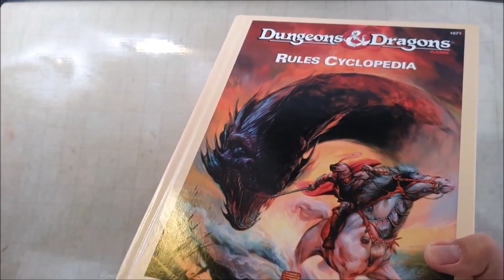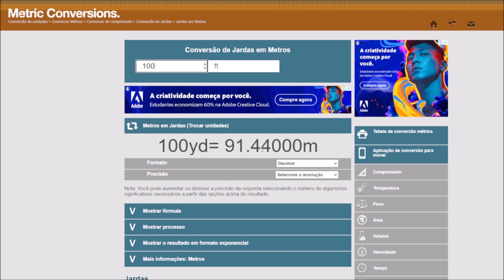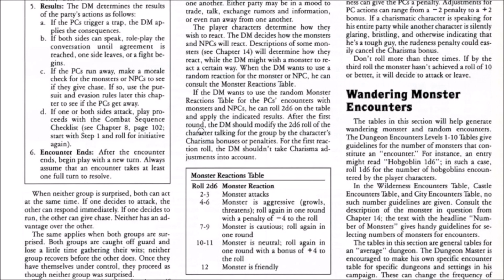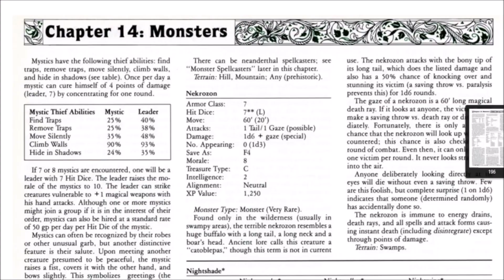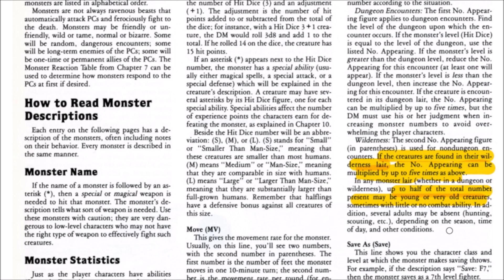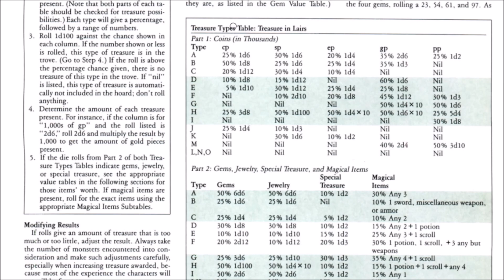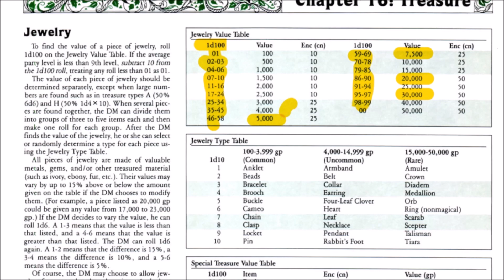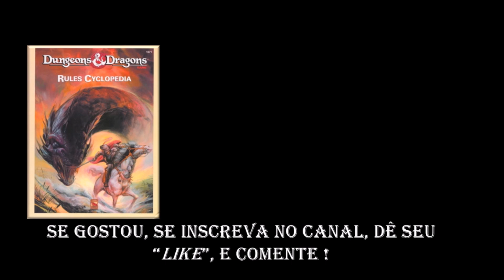Conjuntura (parte 1) - Como preparar um módulo de jogo com a D&D Rules Cyclopedia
Esse é o primeiro vídeo de uma proposta de geração de um módulo de jogo a partir do mapa B2 (The Keep on the borderlands) e geradores da D&D Rules Cyclopedia.
Como ajudar o canal:
Deixe também seu comentário para compartilharmos XP, que é o grande objetivo do canal!

Adquira os fanzines d20age, de minha autoria, no site da loja Sagen editora

Caso queira acompanhar mais deste tipo de conteúdo, segue nossa árvore de